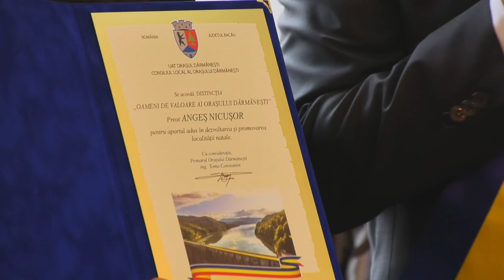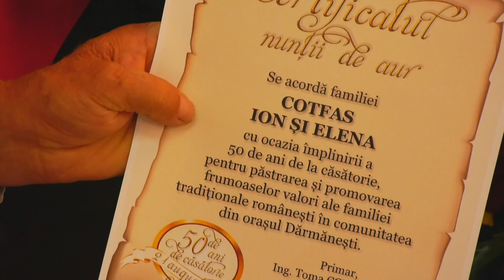DĂRMĂNEȘTI | PREMIEREA CUPLURILOR CU 50 DE ANI DE CĂSĂTORIE - 22.08.2022